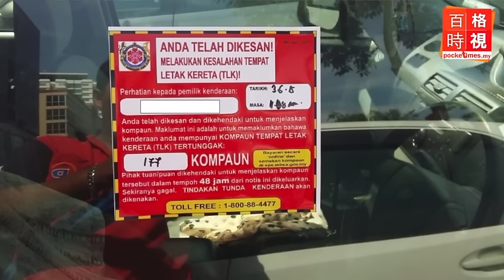首相稱GST乃大馬救星 潘儉偉感恩？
首相納吉今天再次說，GST是大馬的救星，不過行動黨國會議員潘儉偉卻調侃納吉這番話……